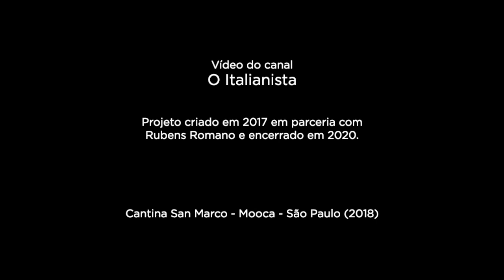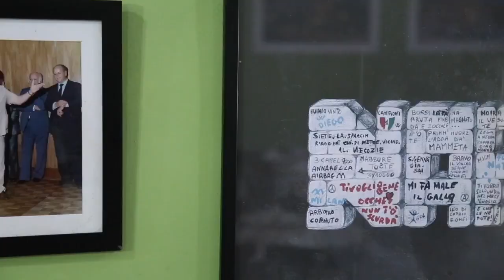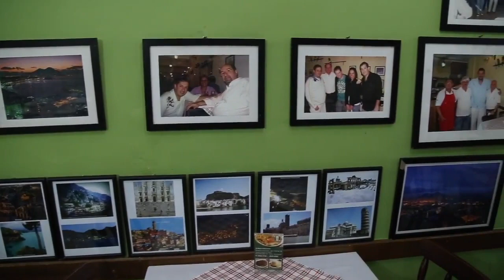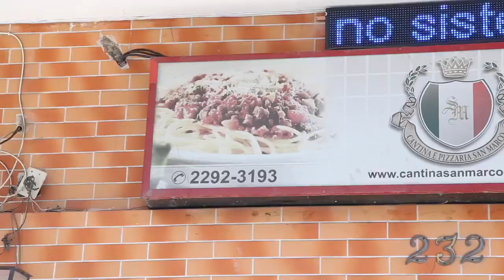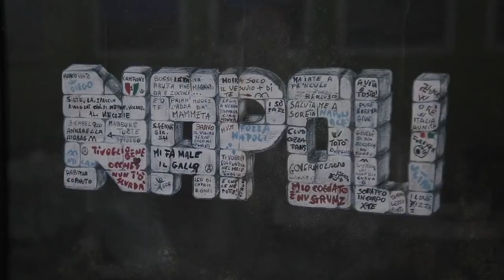CANTINA SAN MARCO - MOOCA - SÃO PAULO - O Italianista #3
Vídeo do projeto "O Italianista", um canal no YouTube com o objetivo de reunir a italianidade do Brasil todo em um lugar só, mostrando o jeito italiano de ser no Brasil.

O canal foi encerrado em 2020 e e os vídeos serão postados neste canal, como forma de homenagear o saudoso amigo Rubens Romano